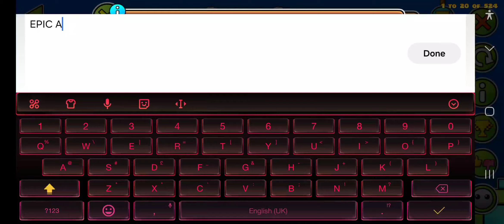900 STARS! "Ghost Ship" By ThanatosGMD 100% (Medium Demon)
i don't stargrind much but recently seeing the people around me I decided to give it a go and it had been amazing so far :D